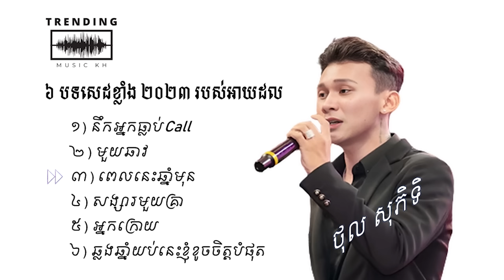បទសេដខ្លាំង ២០២៣ - ថុល សុភិទិ​ | Sad Song 2023 - Thol Sophitik